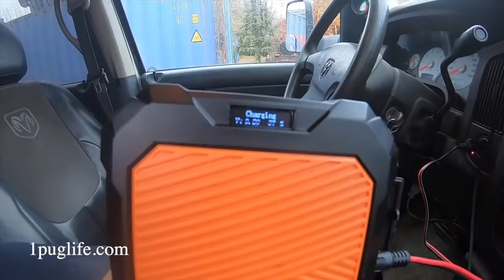tricked for the Winnebago again